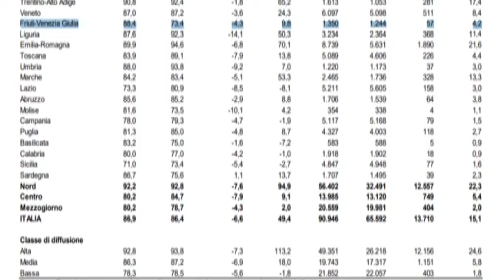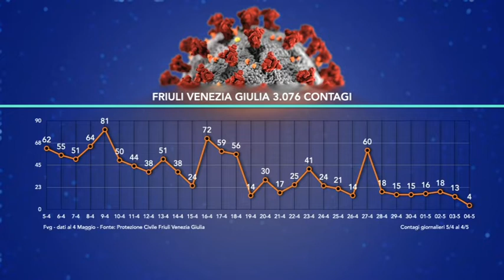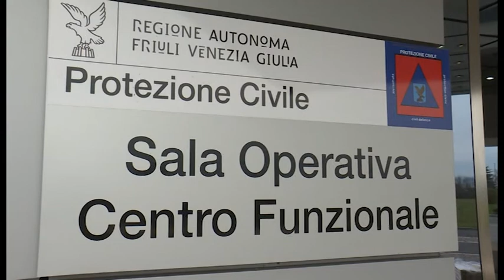VIDEO NEWS | 4 MAGGIO 2020 | NUOVO MINIMO DI CONTAGI SOLAMENTE 4 NELLE ULTIME 24 ORE